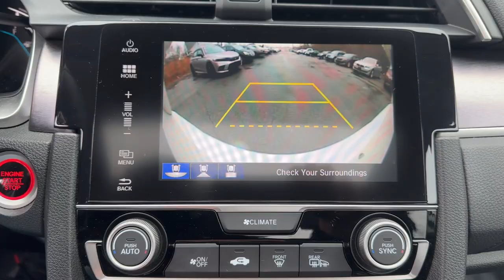2018 Honda Civic EX-L MA Dartmouth, Middle Town, Raynham, Seekonk, West Warwick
Pre-Owned 2018 Honda Civic EX-L available at Colonial Honda of Dartmouth located in 225 State Rd., Dartmouth, MA, 02747. Servicing the Dartmouth, Middle Town, Raynham, Seekonk, West Warwick area.

Enjoy the view of this   2018  Honda Civic.  Presenting the Honda Civic Sedan: the iconic, sophisticated compact that sets the standard for comfort, reliability, performance, and efficiency. Satisfy your craving for driving pleasure without sacrificing safety and efficiency. Get it all in the Honda Civic Sedan.